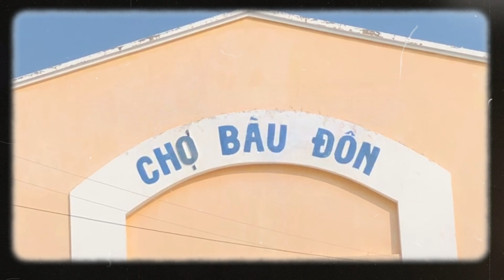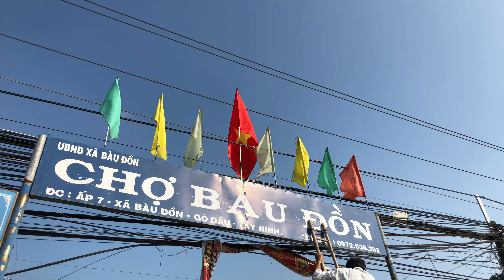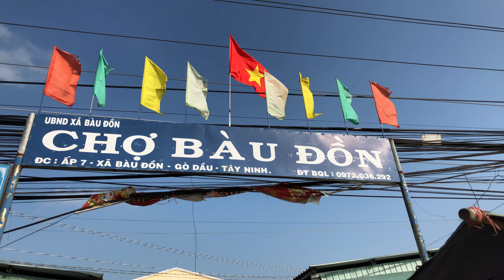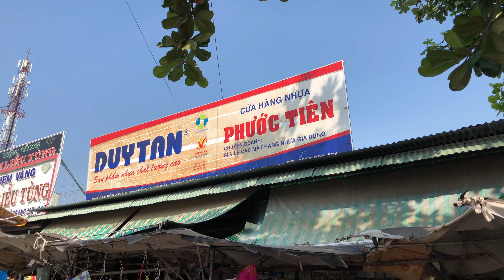Chợ Quê Việt Nam (Vietnam Countryside Market), Bàu Đồn-Gò Dầu-Tây Ninh, Lễ 30-04-2021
Thánh địa - Bình yên trong đại dịch COVID-19